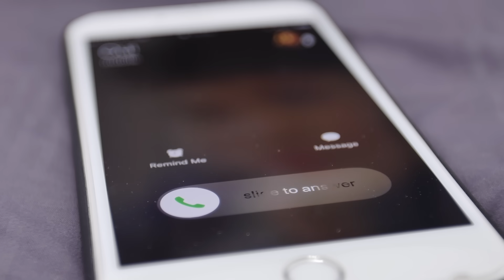KARMA is a B*TCH! Keep your Friends Close and your Enemies Closer in the Trucking Industry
Join Ronen on a ride through the unpredictable world of trucking as he shares three gripping stories. From highs to lows, he explores the cycles that define the industry and reveals the key to avoiding karma's bite.

🔄 In trucking, it's not just about the road—it's about being a genuine human being. Ronen emphasizes the importance of integrity in an industry where fortunes can change overnight. Whether you're a seasoned driver or new to the road, this video offers valuable insights into the heart of trucking. Buckle up for a journey of resilience, camaraderie, and the enduring spirit of the trucking community!

🎁 Look at our list, and check it twice! We put up a poll to hear what truck drivers would like for this holiday season! All links to the items mentioned in this video are linked below:

🔗 #2 Waterproof Winter Work Gloves
🔗 #3 Rechargeable Flashlight
🔗 #4 Cummins Black Matte 20oz Tumbler
🔗 #5 Memory Foam Slipper

Do you have other ideas that didn't make this list? 🎁🚚🎅🏼

📚 Chapters
00:00 Introduction - Why Truck Drivers Make the World Go Round
00:16 Trucking Story #1 - Account Rep Buying Trailers
02:54 Trucking Story #2 - Dealing with a Customer and Double Brokering
05:07 Trucking Story #3 - Company Driver Finds a Better Job
07:03 Trucking Industry Highs and Lows
07:29 Relationships in Trucking
07:47 Times are Tough in Trucking
08:09 What should you get a truck driver for the holidays?